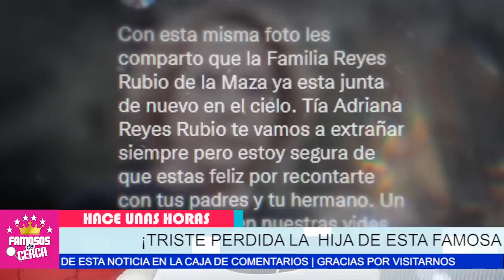🖤🎚️ 𝗛𝗔𝗖𝗘 𝗣𝗢𝗖𝗔𝗦 𝗛𝗢𝗥𝗔𝗦 , 𝗟𝗨𝗧𝗢 𝗘𝗡 𝗟𝗔 𝗙𝗔𝗥𝗔𝗡𝗗𝗨𝗟𝗔 / Descanse En Paz ( 𝗦𝗨𝗖𝗘𝗗𝗜𝗢 𝗛𝗢𝗬 ) ⛔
DEVASTADORA NOTICIA , SE FUE SIN DECIR ADIOS.

 BIENVENIDOS!!!
suelta la sopa
televisa
exclusivas
venga la alegria
tv azteca
polemica
chismes
Entertainment
farandula mexico

 𝗨𝗟𝗧𝗜𝗠𝗔 𝗛𝗢𝗥𝗔 ! 𝗣𝗥𝗜𝗠𝗘𝗥𝗔𝗦 𝗗𝗘𝗖𝗟𝗔𝗥𝗔𝗖𝗜𝗢𝗡𝗘𝗦 de La Novia de Benito y 𝗘𝗹 𝗠𝗜𝗦𝗧𝗘𝗥𝗜𝗢